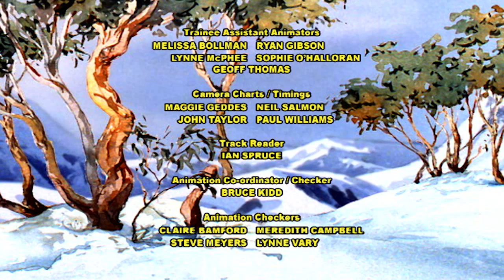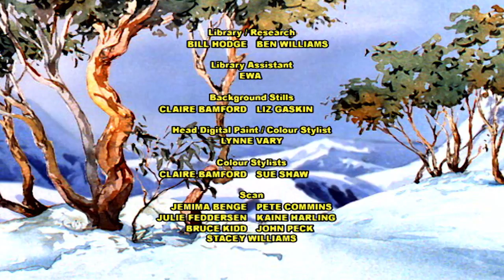The Silver Brumby | Foals in Trouble and The Brolga Wants a Fight | Cartoons For Children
Yooralla and his friend Yuri become trapped in a narrow valley by floodwaters and the foals are afraid they will be drowned. The Brolga, Thowra and Wombat attempt to free them. . .

The Brolga has called out his challenge to Thowra and the chase is on. Meanwhile Aranda saves two foals from galloping over a cliff but loses her footing and falls down onto a narrow ledge. The Brolga is having a hard time keeping up with Thowra and he happily gives up the chase to go and rescue Aranda. . .